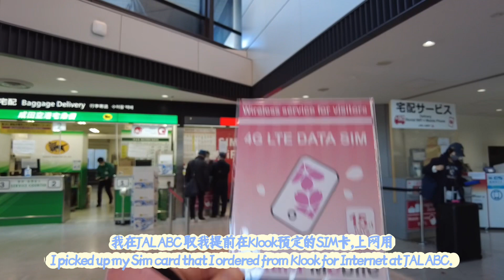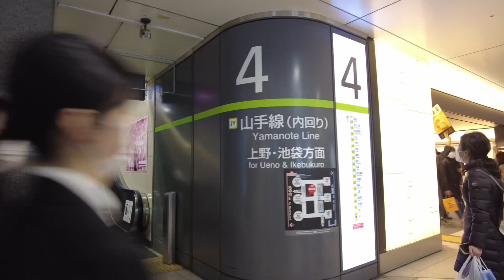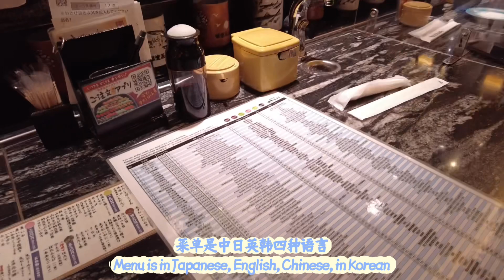Narita Airport +Tokyo Tower 日本旅行之到达成田机场+东京塔｜Travel in Japan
2023年2月9日
下午2:15抵达东京成田机场
安检都非常快速，提前填好visit Japan web上面的信息就好
入境后先去JAL ABC Counter取我提前在Klook订的无限流量SIM卡
然后下楼去换取JRpass。如果你也是Terminal 2抵达，一定要记得去JR East Tracel Center换取（在星巴克后面）不要去JR ticket Office，不然会像我一样浪费时间排队。
然后搭乘Narita express抵达东京站，然后换乘山手线抵达上野站。我这次的酒店是在上野站附近。因为我们需要搭乘很多新干线。上野站周围的酒店也比较便宜。
下午5:30抵达上野酒店。洗澡收拾一下，下午6:30出门。
我们先去搭乘山手线去增上寺和东京塔，然后回去有乐町附近吃根室花丸回转寿司。然后又逛了一下有乐町附近的居酒屋一条街
晚上11:00回到酒店
第二天准备早上6:15出发，搭乘6:38的新干线去北海道

Arrive Tokyo Narita Airport at 2:15pm
The security checks are very fast, just fill in the information on the visit Japan web in advance.
After passing the custom, go to the JAL ABC Counter to pick up the unlimited data SIM card I ordered in Klook in advance
Then go downstairs to exchange for JRpass.  If you also arrive at Terminal 2, you must remember to go to JR East Tracel Center to exchange (behind Starbucks) instead of going to JR ticket Office, otherwise you will waste time in the line like me.
Then take the Narita express to Tokyo Station, then transfer to the Yamanote Line to Ueno Station.  My hotel this time is near Ueno Station.  Because we need to take a lot of Shinkansen.  Hotels around Ueno Station are also cheaper.
Arrive at Ueno Hotel at 5:30 pm.  Take a shower, and left the hotel again at 6:30 pm.
We first took the Yamanote Line to Zojoji Temple and Tokyo Tower, and then went back to eat Nemuro Hanamaru conveyor belt sushi near Yurakucho.  Then we visited the izakaya street near Yurakucho
Returned to hotel at 11:00pm
We will leave at 6:15am tomorrow and take the 6:38am Shinkansen to Hokkaido